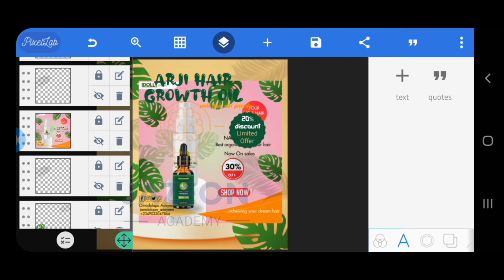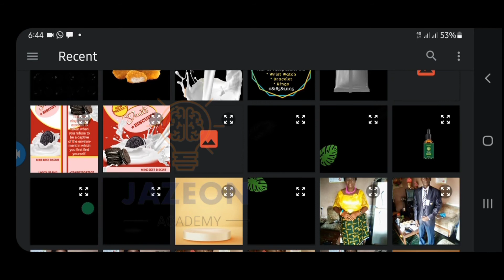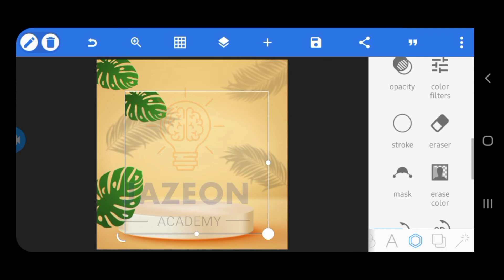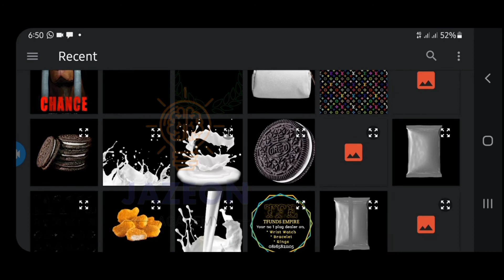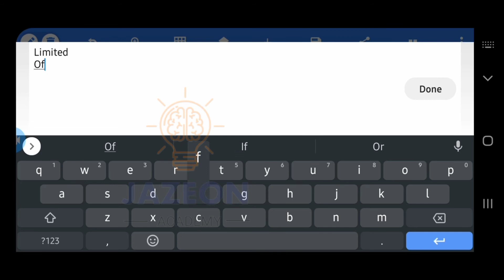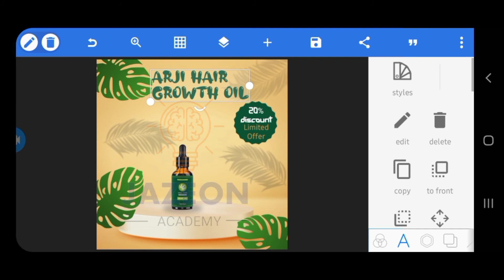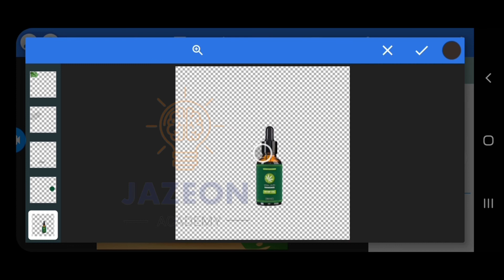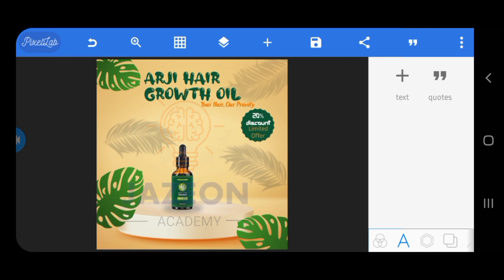Pixellab Tutorial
In this video you will learn how to design simple social media flier design using pixellab app.

to sign up for a class or to get my service.

°°°°°Materials used for the Design°°°°

Create paypal account that send and receive money from nigeria and other countries

Get our smartphone organic facebook ads video skill course here now!
(currently on a promo price for a mouth watery price. check it out right here 👇)

______________ OUR FOCUS __________________

Our channel is dedicated to educate all on smartphone/computer productivity and digital marketing skills, to help eradicate poverty by giving all vital information to help them acquire high income skills that pay.

______________________ SOCIAL _______________________